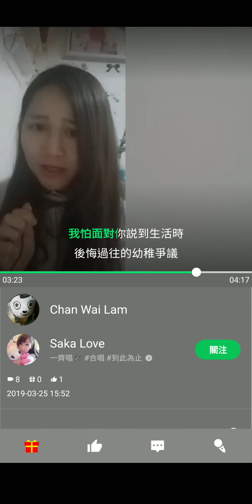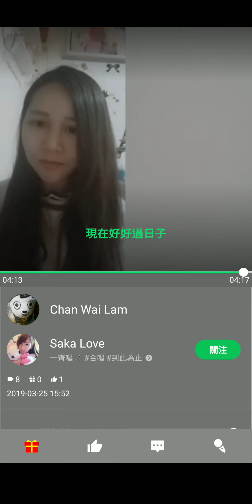190325 翻唱流行歌曲 連詩雅 到此為止 (Featuring Saka Love at JOOX)